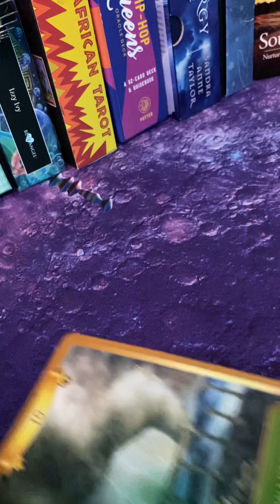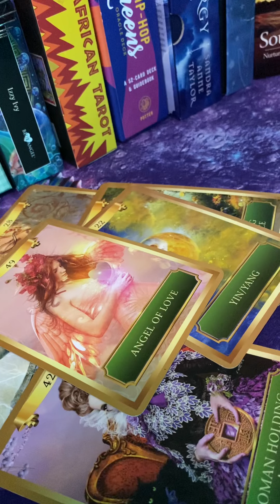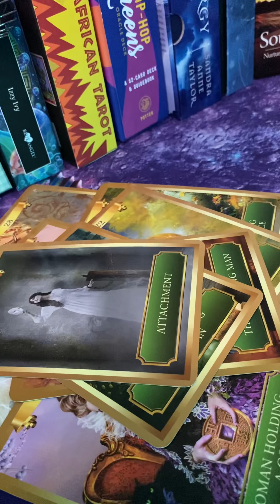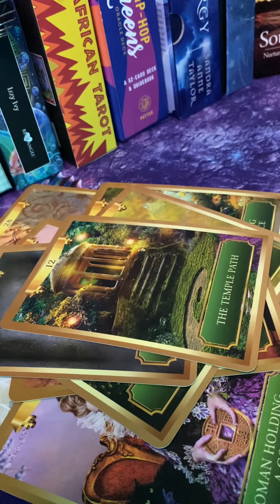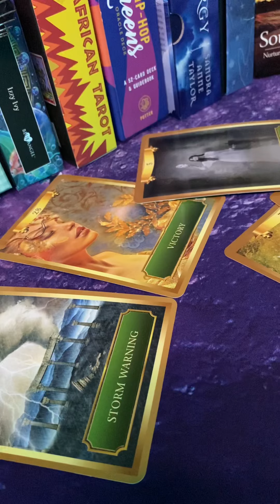Can you weather this storm If so abundance is yours Power couple energy present maintain balanced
Play your cards right and see blossoming abundance hit you like a thief in the night!